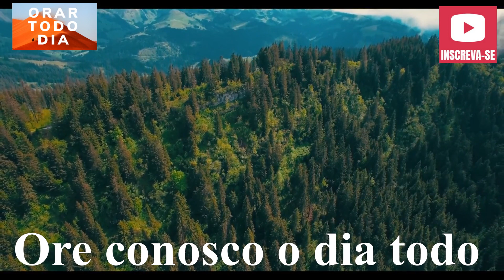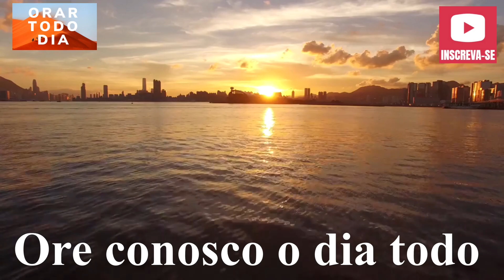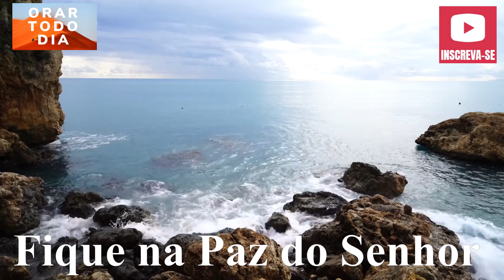OBRIGADO DEUS, UM NOVO DIA EM MINHA VIDA, VAMOS ORAR